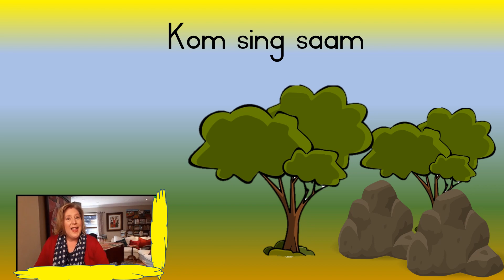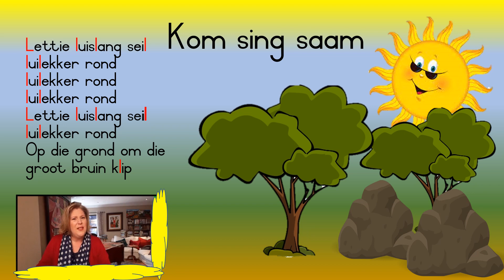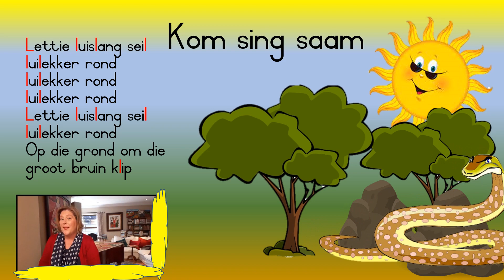Kom leer die L - klank saam met Lettie luislang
Kreatikids bied aan Kom leer die L - klank. In hierdie video leer kleuters en jonger kinders op 'n prettige wyse hoe om 'n l in die lug te maak op maat van musiek. Ons leer ook 'n paar woorde wat met l begin. Ons sing van Lettie luislang en maak l - klanke op die bord.

Loer gerus ook na die ander beskikbare klanke-videos deur Kreatikids. Reeds beskikbaar is a, s, m, e, t, k, z, y, x

Ideaal vir kleuters, gr R, gr 1 en gr 2. Gebruik as aanvulling tot klanke lesse.